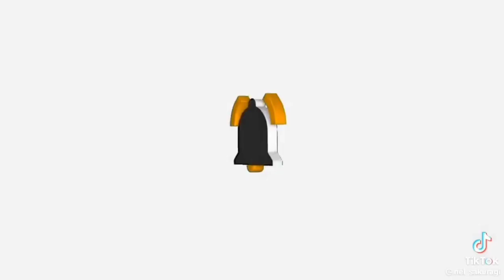nwe vlog JOHN E